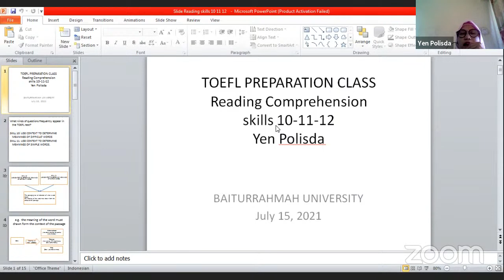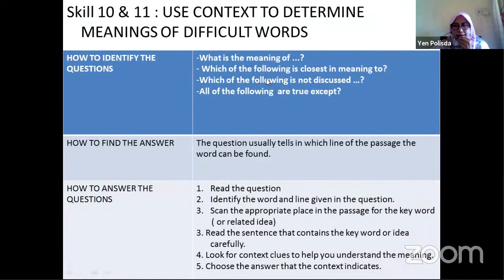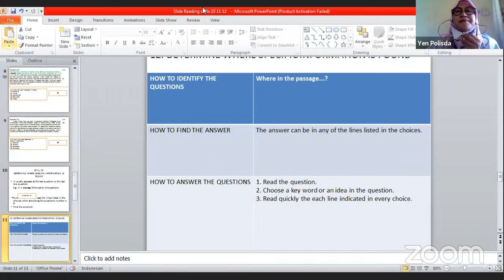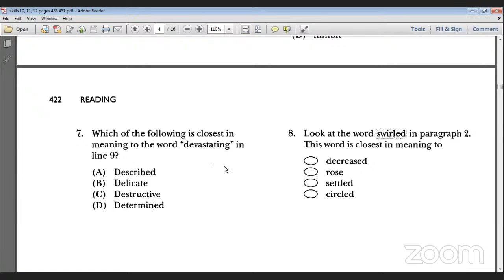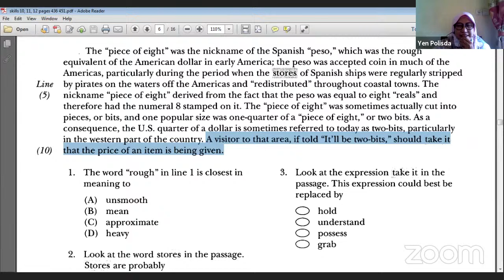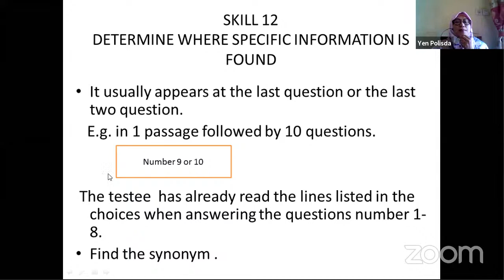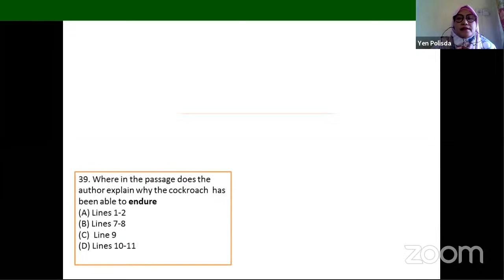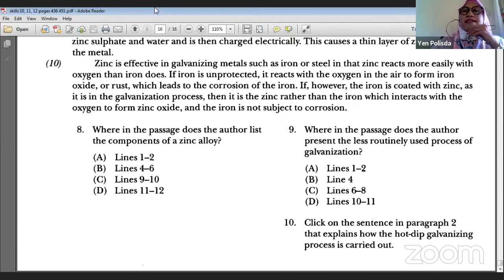Kelas TOEFL Oleh UPT Bahasa Universitas Baiturrahmah 15/07/2021